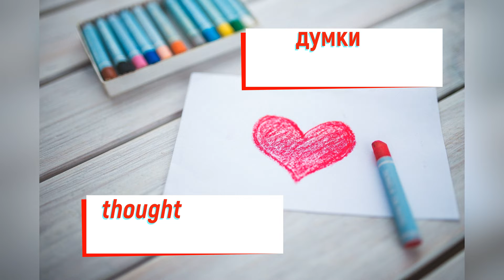Thoughts about love St Valentine's '22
Про неї можна говорити вічність-про ЛЮБОВ!!!